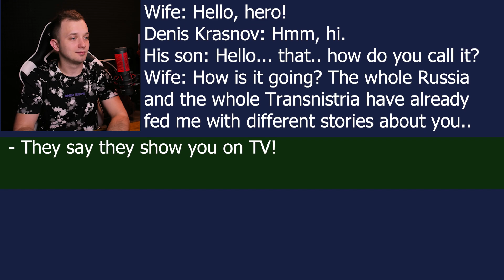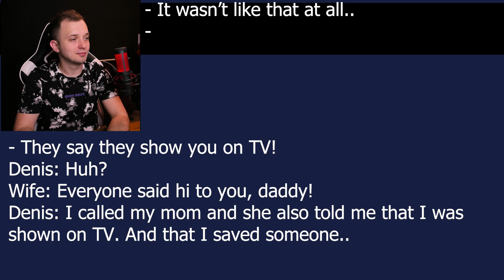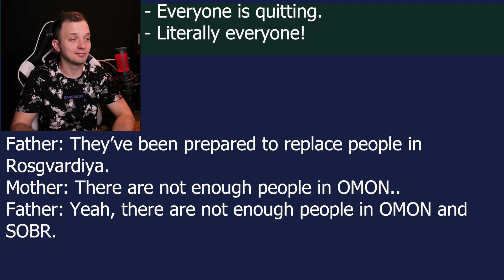Russian Soldier Who Became A Hero In Russia Based On Fake Story - His Reaction!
Russian propaganda designed a cool story about a Russian Sergeant and his bravery. Just listen to his reaction when he figured out that Russian state TV is lying about him!